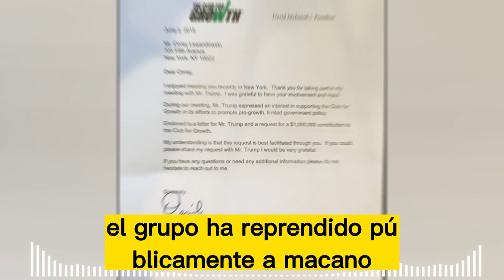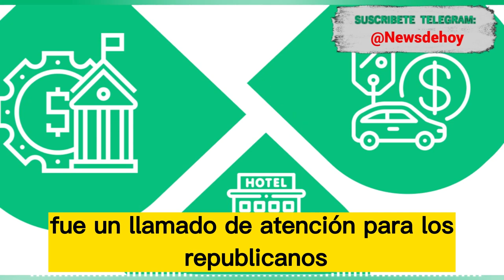🚨🚨ALERTA PATRIOTA. ¿PREOCUPACIÓN REPUBLICANA? NOTICIAS DE ESTADOS UNIDOS DE AMÉRICA 18 DE ABRIL 2023